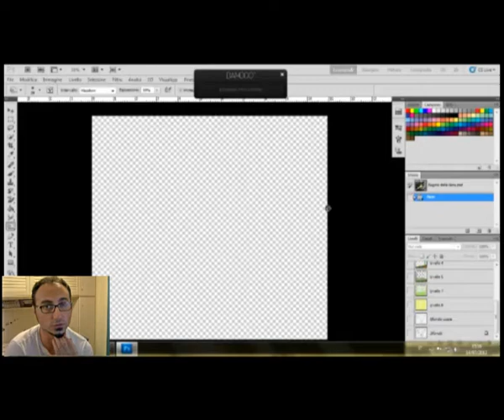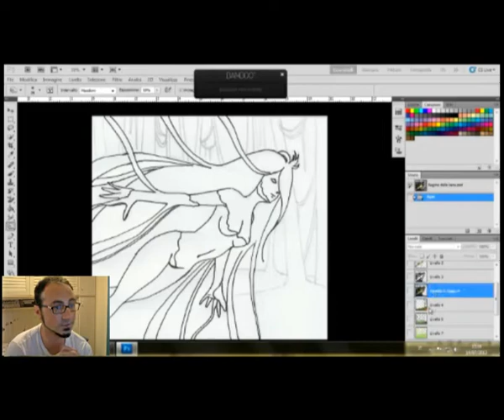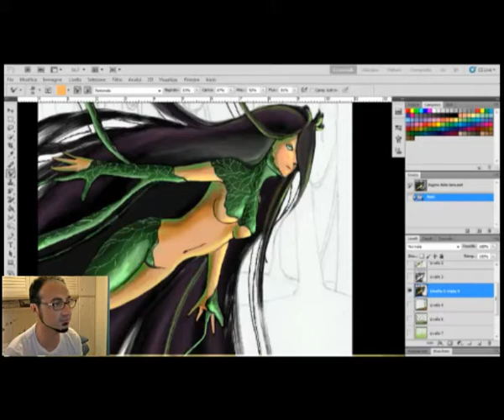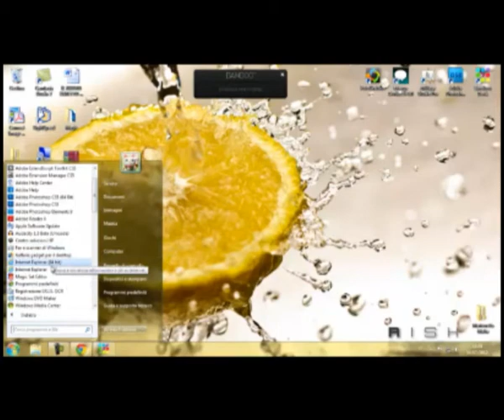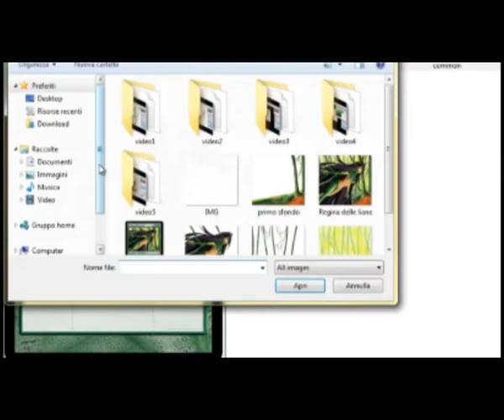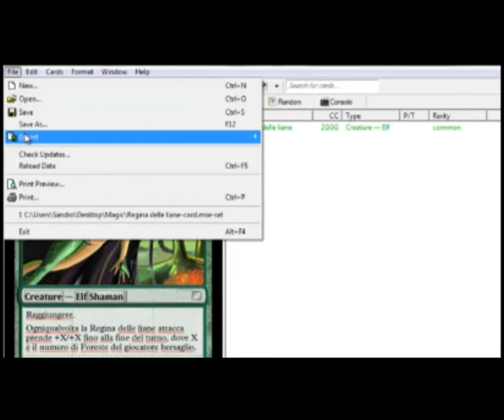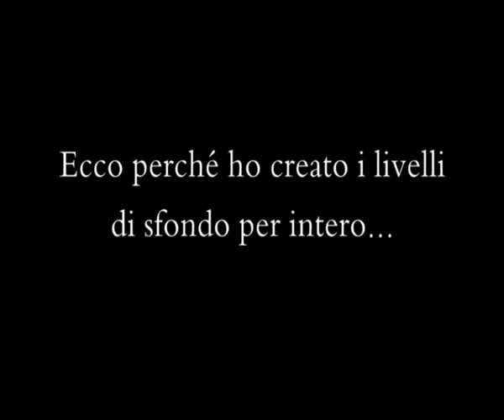Come realizzare una carta Magic - 2 di 2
Entra nella community di disegno e partecipa a DUNGEONS & DRAWS, il primo GdR per disegnatori. Trovi i link qui sotto.

Seconda parte: Ed eccoci arrivati al quarto video dedicato al disegno digitale. Come vi avevo promesso disegnerò un immagine fantasy da inserire in una carta Magic. Vedrete lo speed draw e successivamente la spiegazione del disegno con relativa creazione della carta.